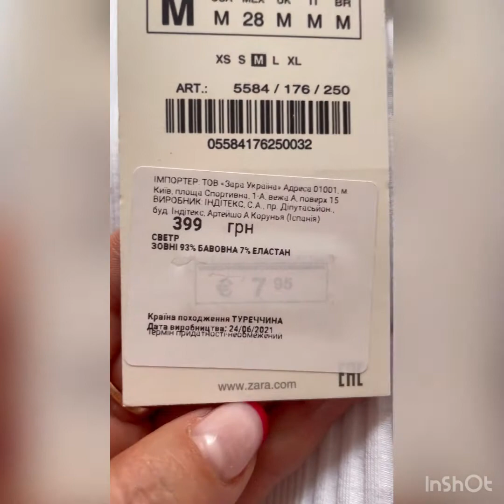Джинсовые шорты для женщин среднего роста на средней посадке на каждый день (с примеркой)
Хочу поделиться со всеми девчонками своим чудом - я пол-лета искала шорты на средней посадке и наконец то их нашла!